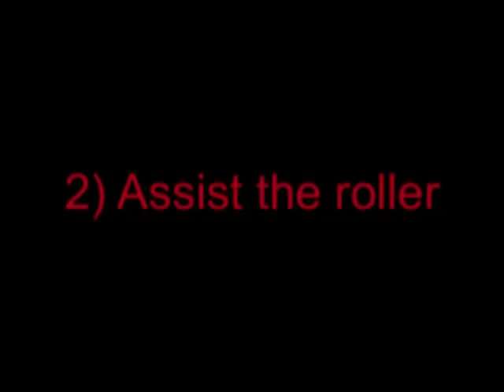FCB 2012 (1) FAST BREAK&TRANSITION.mp4